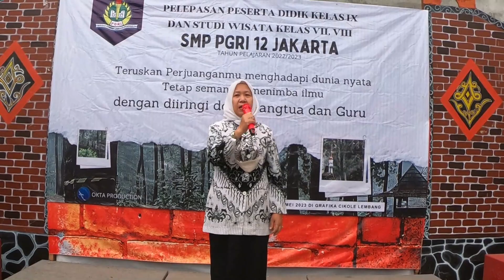Graduation SMP PGRI 12 Jakarta Selatan di Cikole Lembang